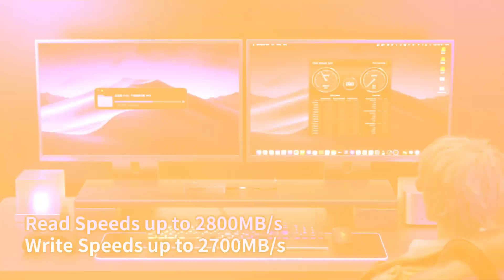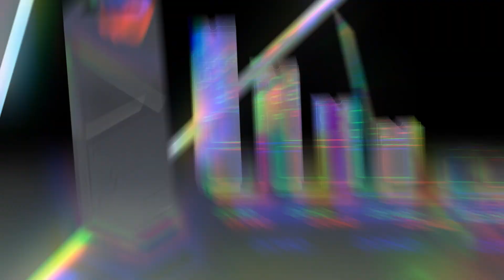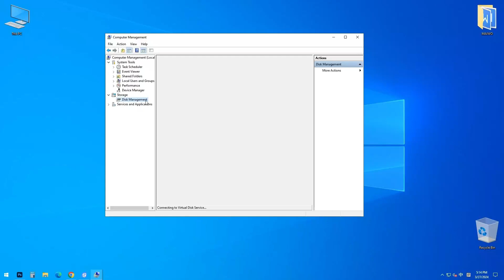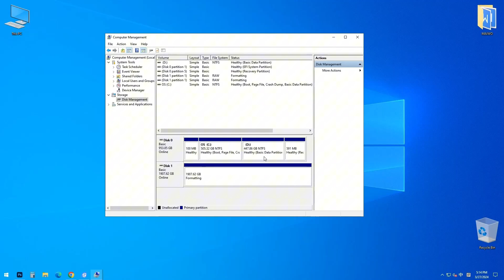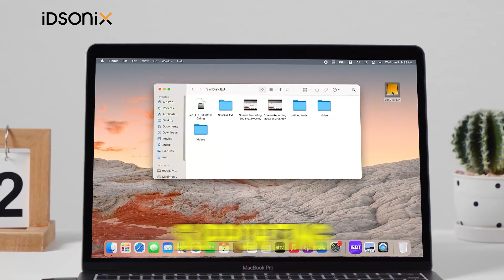Top 6 Best NVMe SSD Enclosure 2025 - Thunderbolt NVMe SSD enclosure 2025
✅ Top 6 Best NVMe SSD Enclosure 2025 (featured in this Video):

► 1. UGREEN NVMe SSD Enclosure
► 2. ASUS ROG STRIX Arion NVMe Enclosure
► 3. ACASIS NVMe SSD Enclosure
► 4. MAIWO NVMe SSD Enclosure
► 5. OWC Express NVMe SSD Enclosure
► 6. iDsonix NVMe SSD Enclosure

🕕Timestamps🕕
00:51 - UGREEN NVMe SSD Enclosure
01:39 - ASUS ROG STRIX Arion NVMe SSD Enclosure
02:29 - ACASIS NVMe SSD Enclosure
03:22 - MAIWO NVMe SSD Enclosure
04:06 - OWC Express NVMe SSD Enclosure
04:51 - iDsonix NVMe SSD Enclosure

In this video, some of the images and footage were inserted for promotional or education purpose that was collected from manufacturer, creators, and other sources. If you are the CREATOR or OWN the footage that has copyrights, please let me know via email. I will take action according to your opinions. It may be unintentionally concluded.